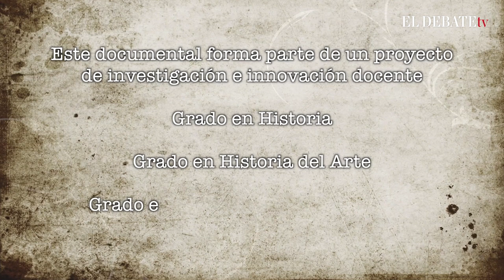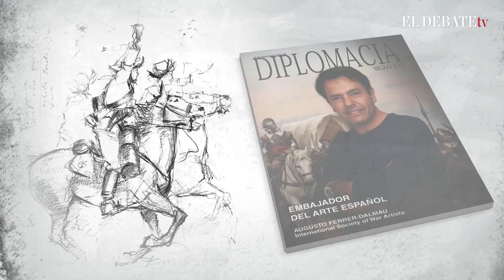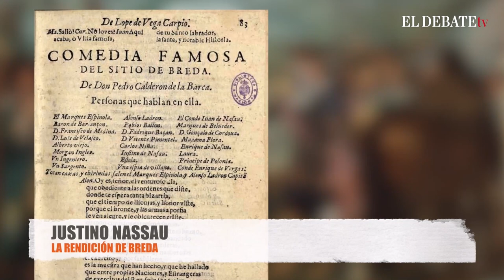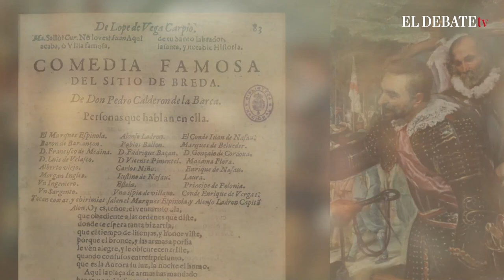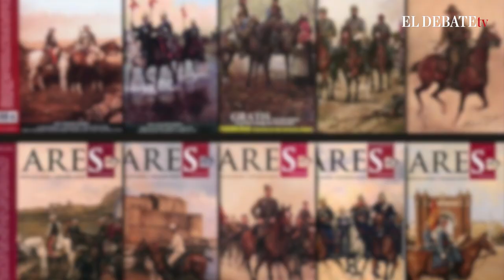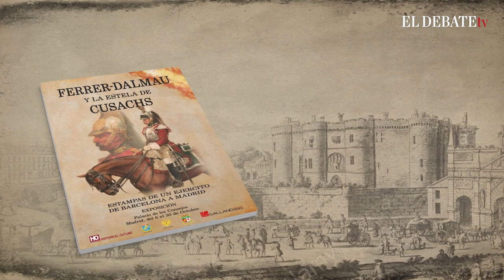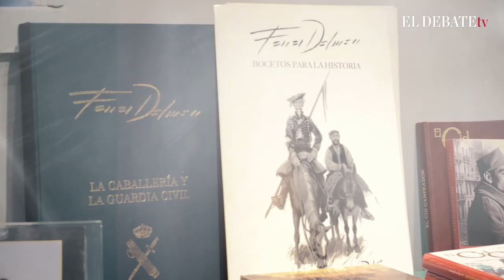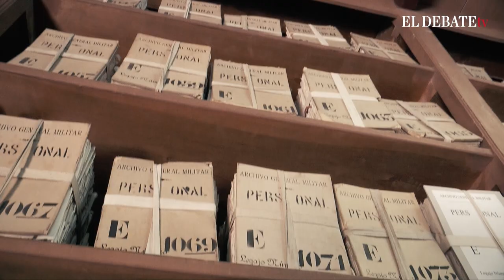Augusto Ferrer-Dalmau, pintor de batallas (Parte 1 de 2)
Augusto Ferrer-Dalmau se sitúa en la línea de los grandes pintores de batallas de la tradición, en la estela de Alphonse Neuville, Édouard Detaille, Jean Louis Ernest Meissonier o Josep Cusachs y Cusachs. Ferrer-Dalmau ha venido a llenar un vacío existente en el arte actual respecto a la representación de argumentos militares, dedicándose prácticamente en exclusiva a esa temática.

La iconografía de sus pinturas las convierte en documentos históricos que permiten reconstruir la historia de España desde sus hitos militares, destacando a la par las hazañas y la intrahistoria del Ejército español desde los siglos pasados hasta la actualidad. Para ello el pintor se documenta con gran rigor, siguiendo el consejo de literatos, historiadores y, sobre todo, soldados, con quienes ha convivido en las misiones internacionales de Afganistán, el Líbano y Siria, donde ha tomado numerosos apuntes que han servido para la ejecución de bocetos y obras de gran formato que a día de hoy cuentan con gran reconocimiento a nivel nacional e internacional.

Primera parte de un documental del Instituto CEU de Estudios Históricos dirigido por María Rodríguez Velasco. Proyecto dirigido por Alfonso Bullón de Mendoza con idea original de Luis E. Togores Sánchez. Realización y producción de Manuel Albacete Gómez-Calcerrada.